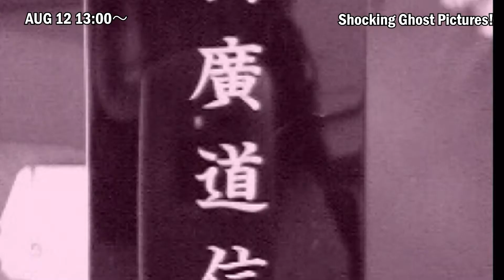Dennis’s Scary Youtube 100,000 Subscriber (?) AnniversaryDenniScare FES 2021 -Summer Festival-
Have you heard of Dennis’s Scary Youtube?
Have you heard of scary things really happening and Dennis really getting scared?
The cult-hit Youtube stars celebrate 100,000 subscribers (or not) with this celebratory live event!
The festival stage may feature laughter and the supernatural.
It’s sure to be a scare and a laugh.
Will we see you there?

デニスの怖いYouTubeをご存知だろうか。
ガチで恐ろしいことが起きて、ガチで慄くデニスをご存知だろうか。
10万人到達（するだろうか。）記念イベントを開催。
FESステージが納涼と爆笑を呼び込むのだろうか。
怖いこと、おもろいこと、詰め込みます。
ご来場、ご視聴いただけるだろうか。